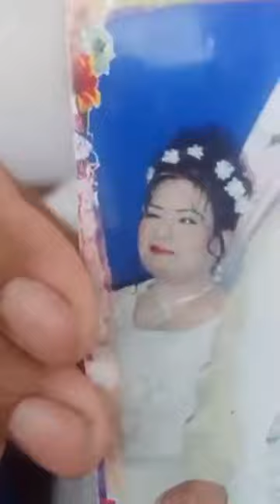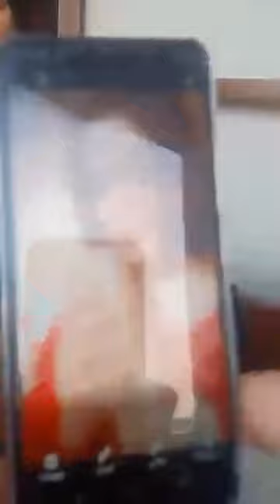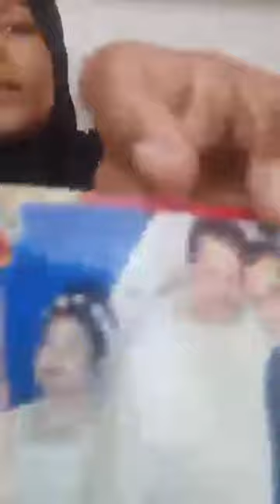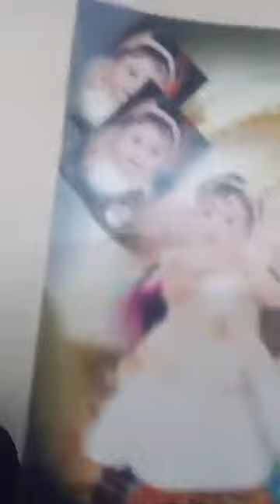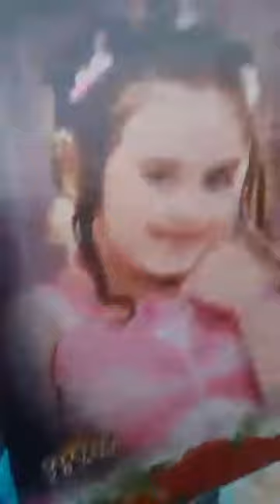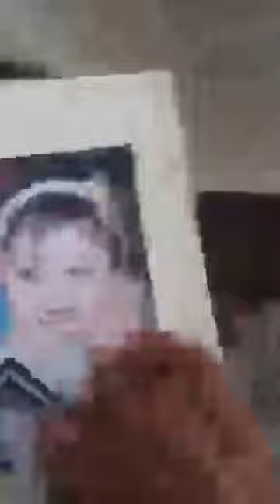خلصوا عليه وألقوه في الترعة.. أسرة الأب ضحية ابنته وخطيبها بالدقهلية تروي تفاصيل مؤلمة عن واقعة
خلصوا عليه وألقوه في الترعة..  أسرة الأب ضحية ابنته وخطيبها بالدقهلية تروي تفاصيل مؤلمة عن واقعة إنهاء حياته